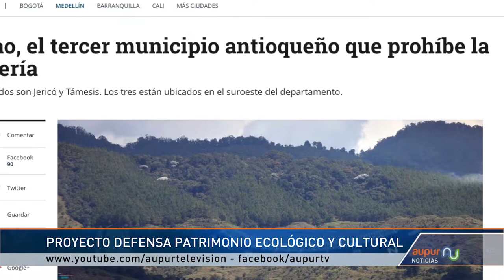Concejo de Urrao aprobó proyecto por la defensa del patrimonio ecológico y cultural de Urrao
Sin duda alguna una de las noticias más importantes que se ha generado en los últimos días en Urrao es la de la aprobación del proyecto de acuerdo que prohíbe en la jurisdicción de Urrao el desarrollo de actividades mineras de metálicos y de cualquier mineral